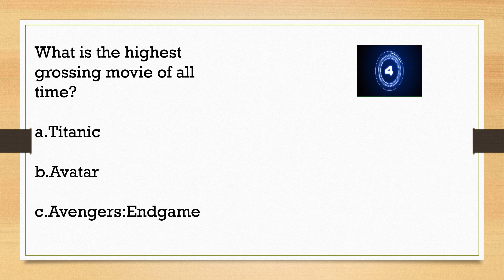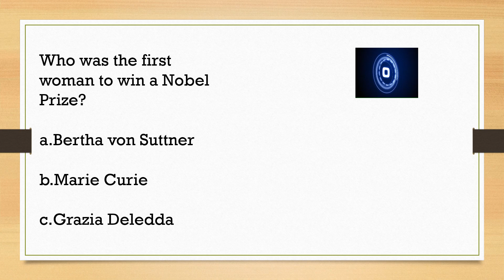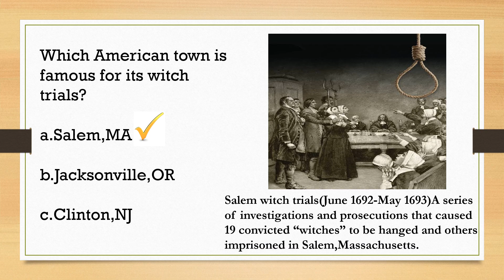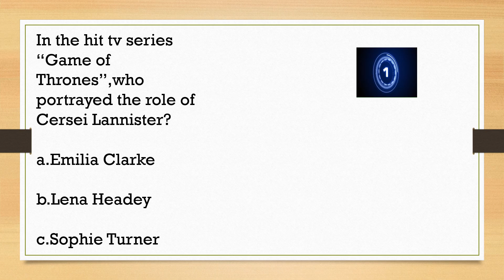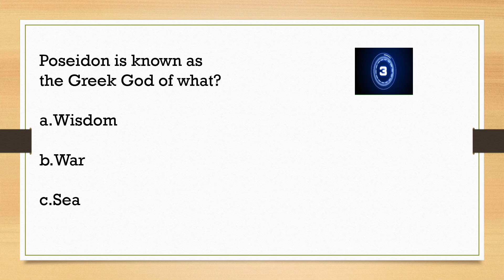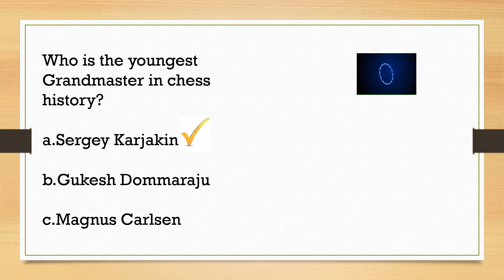General Knowledge | Trivia Quiz | Game To Test How Powerful Your Brain Is!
Are you a trivia lover with a true interest for fantastic facts? Do you have an interesting tidbit of knowledge for any topic? There is a lot out there to know across so many fields of knowledge that it would be impossible for one person to know them all. Whether it's engineering, history,music or general knowledge.However, the important thing is let's have fun while learning,happy quizzing!
TRIVIAWORLD CHANNEL